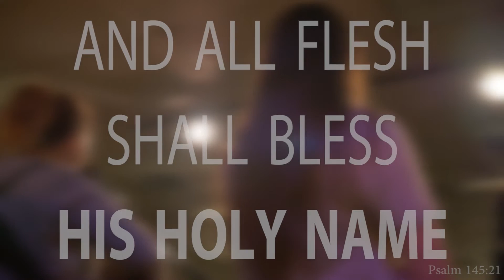Who Do We Worship?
Our youth ministry recently held an event called "A Night of Worship." It was an amazing time filled with worship sets, devotions, and videos. Here's one just for you.